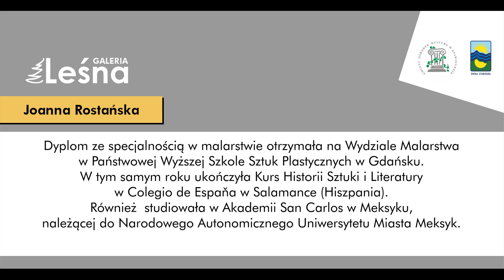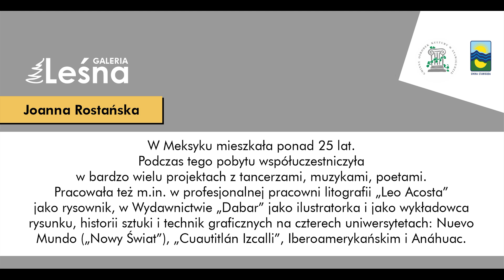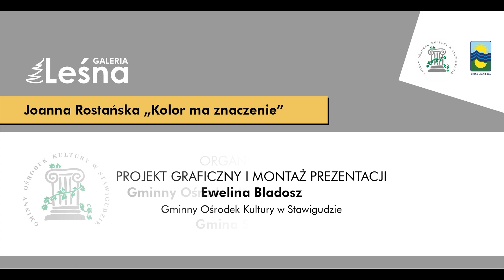Wystawa malarstwa Joanny Rostańskiej "Kolor ma znaczenie" w Galerii Leśnej GOK Stawiguda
W sobotę, 28 września 2024 roku, w Gminnym Ośrodku Kultury w Stawigudzie miało miejsce uroczyste otwarcie wystawy malarstwa Joanny Rostańskiej pod tytułem „Kolor ma znaczenie”. Wydarzenie to zgromadziło miłośników sztuki, a także mieszkańców, którzy chcieli zobaczyć prace artystki oraz poznać jej fascynującą historię.

Wystawę przygotowała Ewelina Bladosz z Gminnego Ośrodka Kultury w Stawigudzie, a prace artystki można było podziwiać w przestrzeni Galerii Leśnej. Na ścianach zawisły głównie obrazy przedstawiające postaci i zwierzęta – motywy, które Joanna Rostańska łączy z żywą i intensywną kolorystyką, nadając swoim dziełom niezwykłą ekspresję.

Jednym z kluczowych momentów wernisażu była rozmowa z Joanną Rostańską, którą poprowadziła Ewelina Bladosz. Dzięki tej rozmowie goście mieli okazję bliżej poznać artystkę, jej twórczość oraz inspirujący życiorys. Pani Joanna opowiedziała o początkach swojej artystycznej drogi oraz o 25 latach, które spędziła w Meksyku. W trakcie tego okresu artystka nie tylko uczyła się i pracowała, ale również realizowała niezwykle ciekawe projekty, które znacząco wpłynęły na rozwój jej twórczości. Jak sama przyznała, to głównie Meksyk, jego bogata kultura i pełne życia barwy miały ogromny wpływ na jej sposób postrzegania sztuki i światła.
Rozmowa pozwoliła gościom nie tylko poznać techniczne aspekty jej twórczości, ale także dowiedzieć się, jak doświadczenia życiowe i wieloletni pobyt za granicą ukształtowały jej artystyczną wrażliwość.

Podczas wernisażu nie zabrakło również gratulacji i wyrazów uznania. Organizatorzy oraz goście złożyli pani Joannie serdeczne gratulacje za jej pasję i twórczą ekspresję, życząc dalszych sukcesów zawodowych oraz artystycznych osiągnięć.

Wystawę „Kolor ma znaczenie” można oglądać w Galerii Leśnej w Gminnym Ośrodku Kultury w Stawigudzie do 22 października 2024 roku, w godz. pracy GOK Stawiguda. W celu umówienia konkretnego terminu obejrzenia wystawy prosimy o kontakt telefoniczny. Zachęcamy wszystkich do odwiedzenia tej inspirującej ekspozycji, która pozwala nie tylko podziwiać piękno malarstwa, ale także odkryć, jaką rolę w sztuce odgrywa kolor.

Zespół GOK:
Koordynatorka- Ewelina Bladosz
Bogusława Masłowiecka-Miotk
Jadwiga Sokal, Sabina Gałus